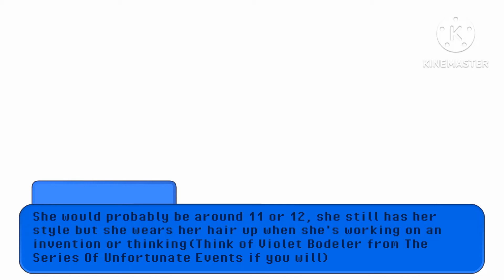¦¦Hello Neighbour: After The Mayor's Speech¦¦